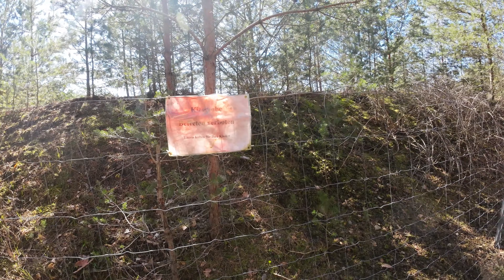Die Kiesgrube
Amazon Wunschliste: